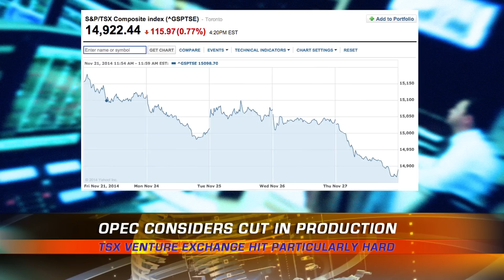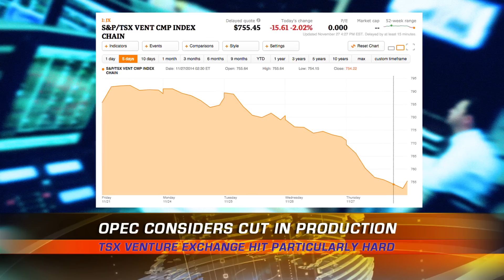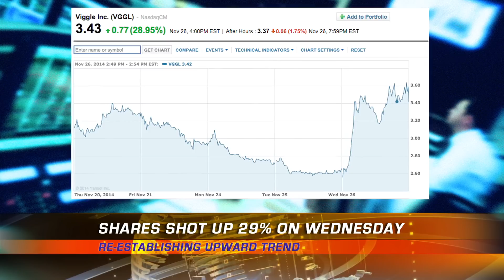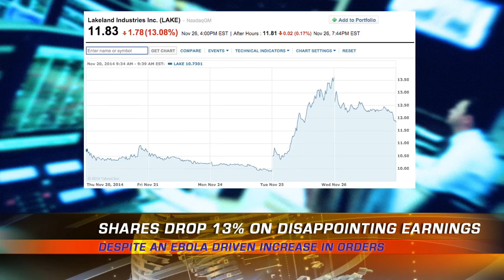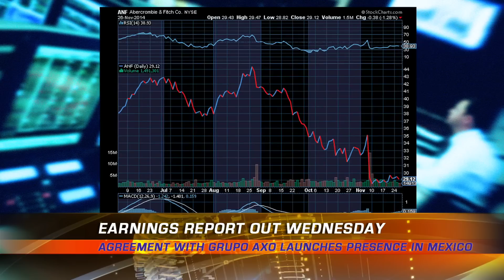Weekly Market Wrap Up w. Hannah Bernard VNN (Nov 28, 2014)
First off, for all our American friends we hope you had a happy thanksgiving and we wish you good luck today braving the lines on Black Friday. And speaking of black, black gold tops the news this week as the price of oil continues to plummet. How did the markets handle it?  Lets find out - watch the Weekly Market Wrap Up by Viral Network News and Baystreet.ca.